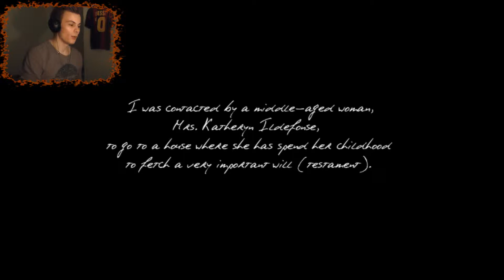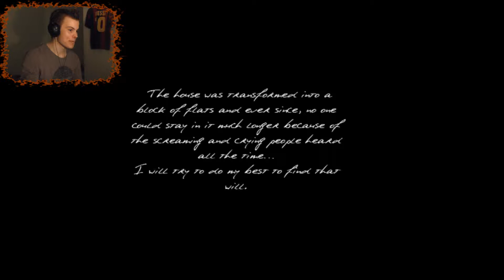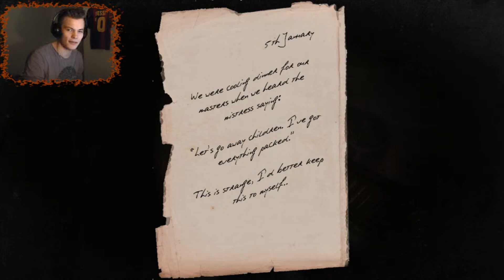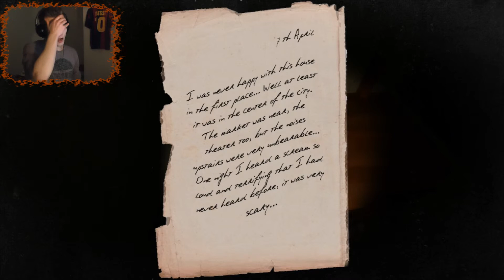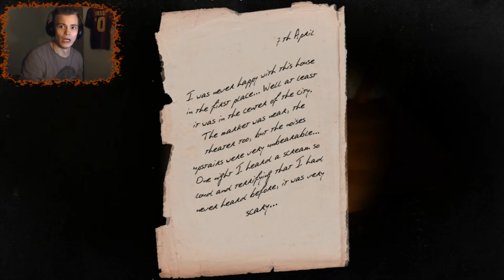Sooth Plays: Ildefonse [P1] - Dem Haunted Houses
Awesome new indie game!